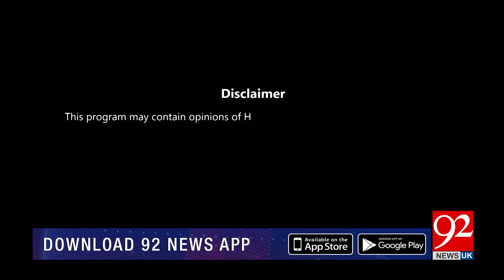NOOR E QURAN | Surah e Fatiha Ka Shane Nazool Aur Is Ke Fazail | 12 March 2024 | 92NewsUK